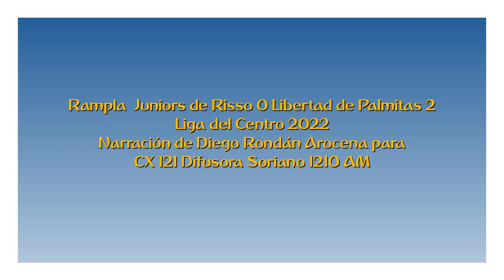Rampla Risso 0 Libertad de Palmitas 2 - Liga del Centro 2022 (por Diego Rondán Arocena)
Los goles del partido, por Diego Rondán Arocena para Difusora Soriano.